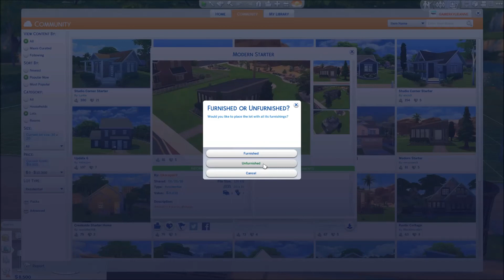The Sims 4: CURRENT HOUSEHOLD | "CHESTERS!" ♡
Hey lovelies!!♡ Today we meet my current household of June leading throughout July with the "Chesters"

♥ READ MORE down below! :D ♥

↓ ✿♥  Background Story  ♥✿ ↓
♥ Juluis Chester married Annie 60 years ago, they only had one son named Owen Chester, who grew up in a very rich area of Windenburg in the family heirloom "The Chester Manor" with his parents. Growing up Owen had hardly any friends except when he went to high school he was the typical "popular basketball/cricket player" who won all the awards for "scholar student" for years. In his young adult years when Owen was at the peak of his career, both of his parents had promised him the family heirloom...but only if he married and had children *so the family heirloom could continue* (with that in mind Owen, being materialistic and hungry for money/wealth) he shortly met Lillian at her Art gallery "Très jolie l’art" (meaning very nice art). Lillian a blonde bombshell, never worked a day in her life; she was her "daddy's little princess" and Owen had to prove himself worthy of her fathers love/hand in marriage. Very shortly after they married and took over "The Chester Manor" Lillian feel pregnant with their first child Shari Chester, who grew up to be a free spirit, creative and not like her parents at all.
Years went passed with both Owen and Lillian busy with their own business en-devours - long hours at the office, busy phone calls and not much attention given to Shari who, bearing in mind was labeled by her parents as daddies "little girl" which she hated and all the kids at school knew it too "There goes the rich girl!". Lillian and Owen went onto having another child Charles who was the golden child; nothing he did could ever be wrong at all even if he was being a "rambunctious child" at elementary school even with "grade C".
Shari's grades at school were always perfect - they had to be, a lot of pressure was put on her to "perform the Chester way" (work hard, learn hard and perform impeccably) then one day she meets Duke Rankin...and things start to change, for the better or for worse?!.

↓ Social Media ↓

♥ Origin ID ♥
gamerkylieanne

↓ Recording Info ↓
♥ Editing System ♥ Windows Movie Maker

↓ Computer Specs ↓
♥ Computer Specs ♥
♥ Windows 7 ♥

✿ All Copyright Goes To Electronic Arts ✿
(✿ ♥‿♥) ٩(-̮̮̃- ̃)۶

♥ If you are reading this far ♥
You're amazing!!! :)

SMILE! :D